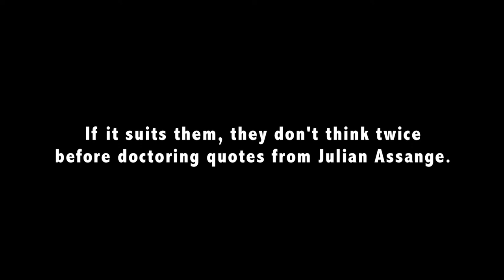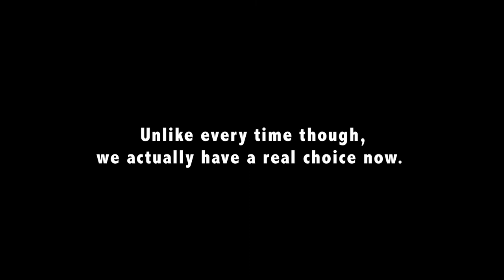Citizen Sane - The Opportunists